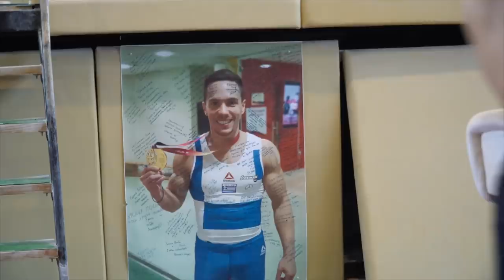The time is NOW ✌🏽 | Road to Tokyo